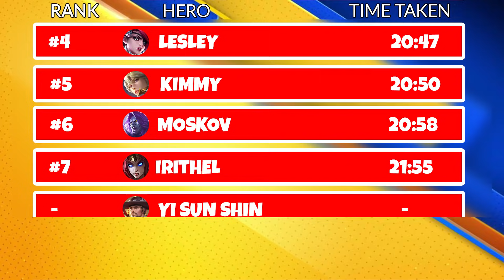Marksman Running + Skills Race Tournament! | Mobile Legends Bang Bang | MLBB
In this video, i'm gonna conduct a running race tournament for all Marksman. They can use their blink and movement buff skills. I will choose the winner by measuring the time taken to finish the track. Hope you guys enjoy this video. 😊

INTRO : TULE - Fearless

OUTRO : Aero Chord - Ctrl alt Destruction

My ML Account ID : 86592725